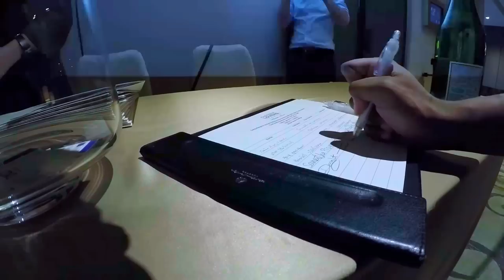Sushi Making Vlog: Learning with Michelin Starred Japanese Masters in Bangkok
Dwight tries his hand at sushi making with Michelin starred chefs!

In this episode Dwight joins a sushi masterclass with Japanese super chef Shinji Kanesaka (of Shinji by Kanesaka in Ginza, Tokyo - Two Michelin Stars) and his Michelin starred protege Chef Toru Osumi (of Shinji by Kanesaka in City of Dreams, Macau - One Michelin Star).

See photos and videos from the San Pellegrino masterclass with a Michelin starred Chinese chef

The class with the two master chefs was arranged for press and a selection of bloggers as a part of an ongoing Fine Dining Lovers Guest Chef Series. This event was held at the Okura Prestige Hotel near the Phloen Chit BTS. The fish used had been flown in from Tokyo's Tsukiji marker for the dinner events at the hotel's Japanese restaurant called Yamazato. They were paired with Chef Kanesaka's own private label of Japanese sake and Acqua Panna water.

For deals on room rates at the Okura Prestige Hotel in Bangkok

“Eat well, travel happy, and give back!”